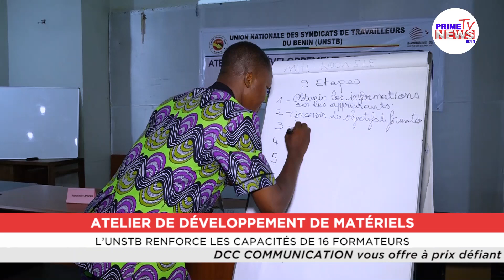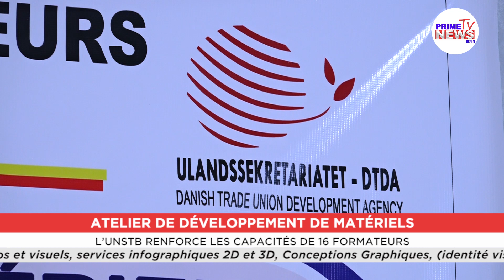Atelier de développement de matériels : L' UNSTB renforce les capacités de 16 formateurs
L' Union Nationale des Syndicats de travailleurs du Bénin (UNSTB) a organisé à l'intention de 16 formateurs des organisations membres ,un atelier de développement de matériels. Cet atelier entre dans le cadre du programme de formation des formateurs  qui a pour finalité le recrutement de nouveaux membres au sein de l'organisation. L' atelier s'est ouvert ce jeudi à la bourse du travail à Cotonou.  Suivez les détails sur Prime News TV Bénin.

Suivez-nous via notre:
SIEGE: Cotonou, Fidjrossè, Place Calvaire dans la Villa située entre l'hôtel Sun Beach et l'Agence PADME.